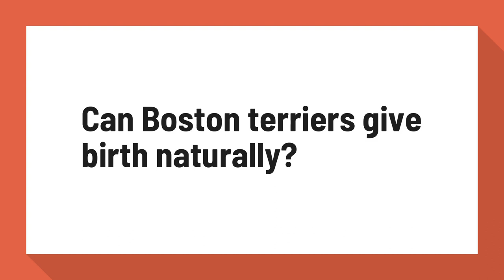Can Boston terriers give birth naturally?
The majority of pregnant female Boston terriers would suffer dystocia if allowed to give birth naturally and elective caesareans were not carried out. Currently 92% of Boston terrier births are by caesarean in the UK (Evans and Adams 2010).